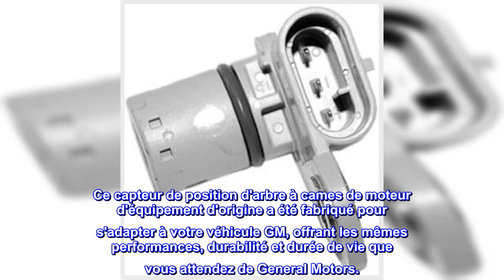Bon produit - ACDelco GM Original Equipment 213-3826 Capteur de position d'arbre à cames moteur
Pièce de rechange recommandée par GM pour le composant d'origine de votre véhicule GM
Offrant la qualité, la fiabilité et la durabilité de GM OE
Fabriqué selon les spécifications GM OE pour l'ajustement, la forme et la fonction
Un capteur de position d'arbre à cames du moteur d'équipement d'origine ACDelco GM surveille la position de rotation de l'arbre à cames et constitue un remplacement recommandé par GM pour le composant d'origine de votre véhicule. Il fournit un signal au module de commande du moteur, qui compare la position de l'arbre à cames avec la position du vilebrequin pour déterminer le calage de l'allumage et de l'injection de carburant. Ce capteur de position d'arbre à cames de moteur d'équipement d'origine a été fabriqué pour s'adapter à votre véhicule GM, offrant les mêmes performances, durabilité et durée de vie que vous attendez de General Motors.

Très difficile à installer mais cela résout le code d'erreur.
J'ai passé des centaines d'heures à faire du bricolage sur mes voitures au fil des ans, mais faire sortir suffisamment la poulie de manivelle (même avec un extracteur) a été l'une de mes tâches les plus difficiles.
Cela a certainement résolu le problème avec mon Avalanche et il fonctionne à nouveau très bien.
S'il vous plaît, rendez-vous service et n'obtenez que des pièces OEM (ACDelco) - ce n'est pas le travail que vous voulez refaire car un capteur de moins de 40 $ d'une société asiatique tierce a coupé les coins ronds et n'avait pas la qualité de celui-ci .